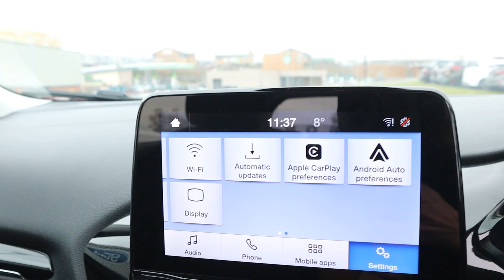FORD FIESTA 1.0 EcoBoost Trend - FD71EUC